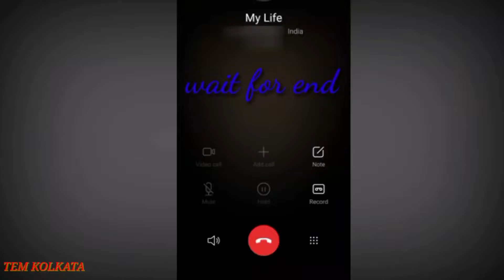no love only free fire 🥀 I hate my love🥀no girlfriend🌋only caustom !free fire WhatsApp status video